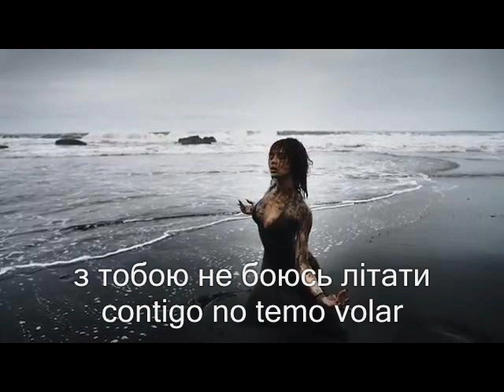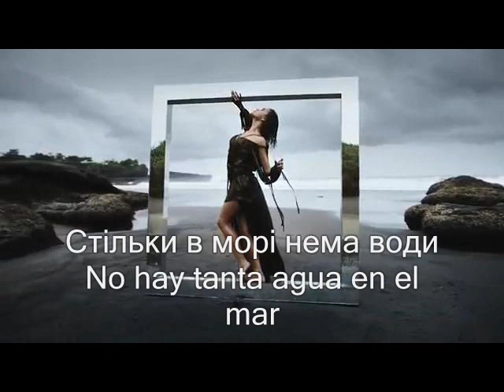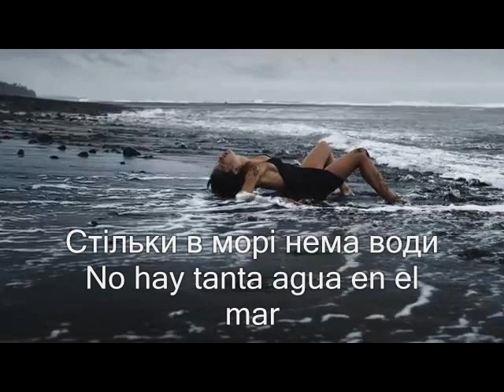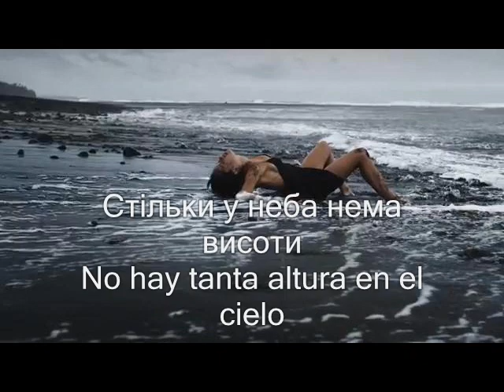Mariya Yaremchuk - Tú estas en mi / Марія Яремчук — Ти в мені є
Music video by Марія Яремчук performing Ти в мені є